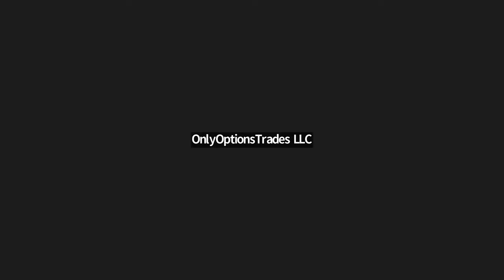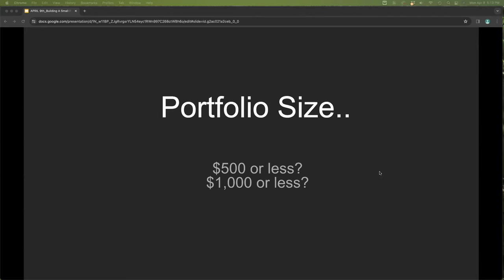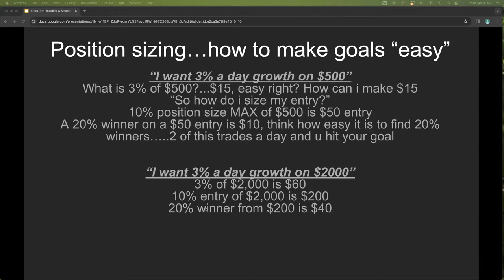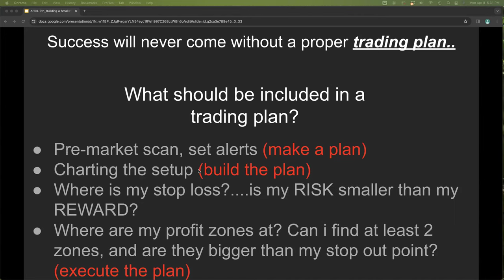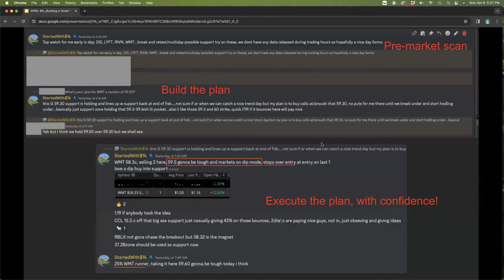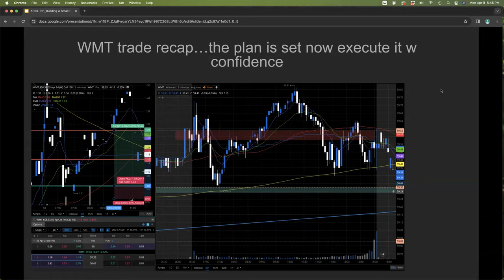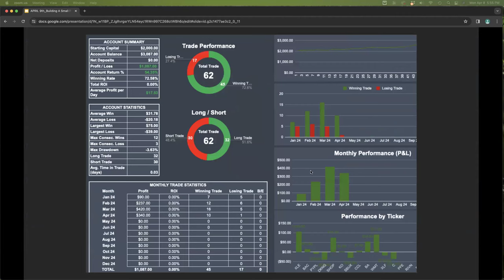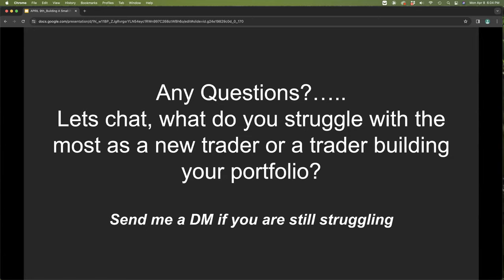Member Lecture: Small Port Class w/Startedwith$1k - April 8, 2024